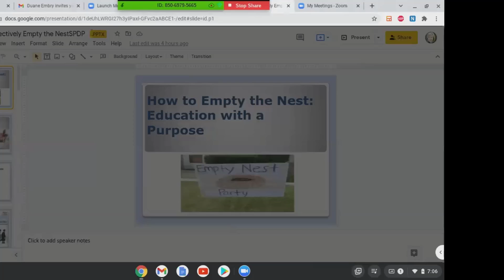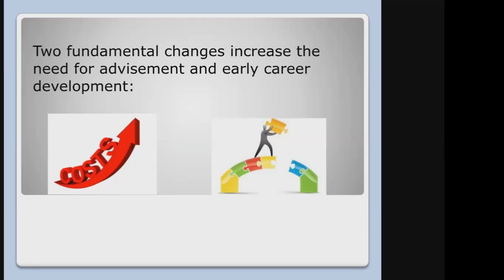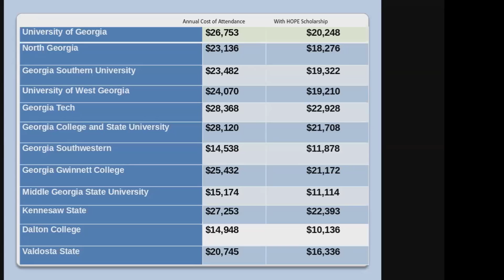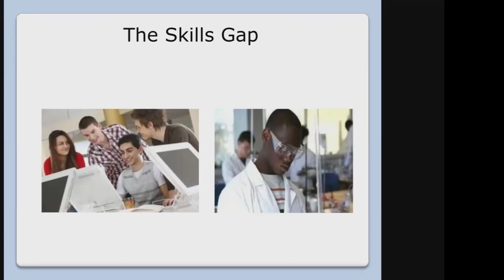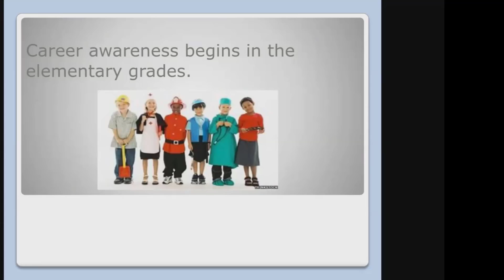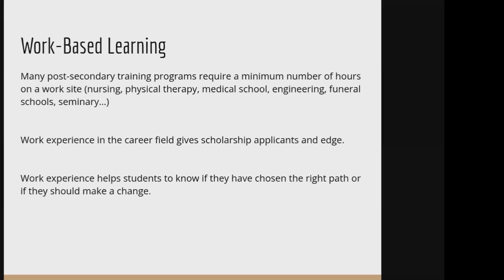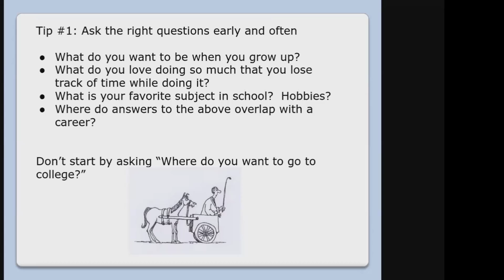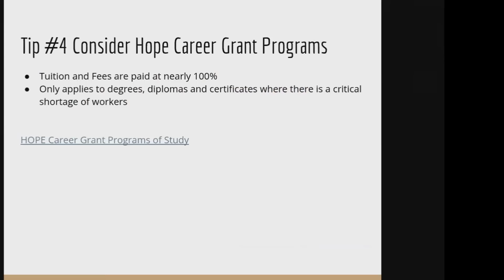Empty the Nest